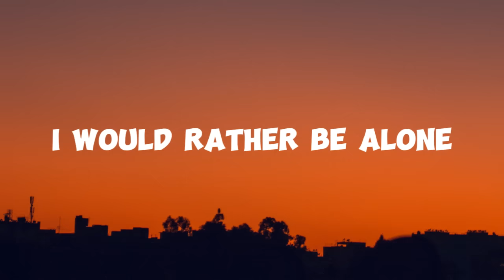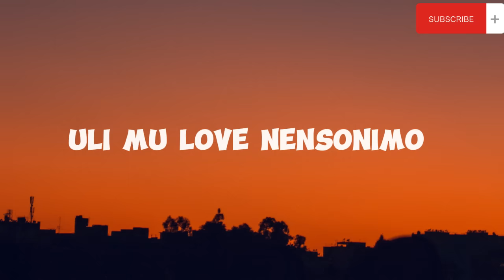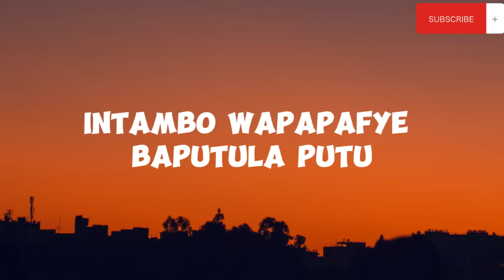Drimz Mr Muziq - Single ft Jemax { Lyrics video }